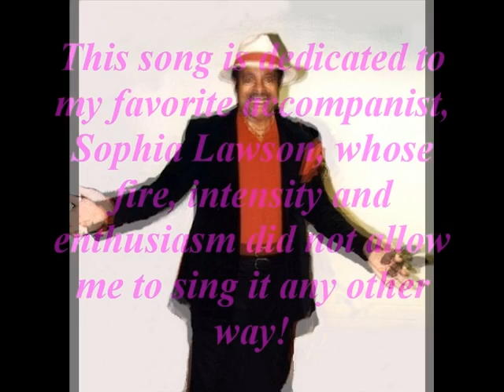Ching-a-Ring Chaw Aaron Copland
Charles H Wagner IV - spinto tenor
Sophia Lawson - accompanist
Recorded St. Philip Lutheran Church